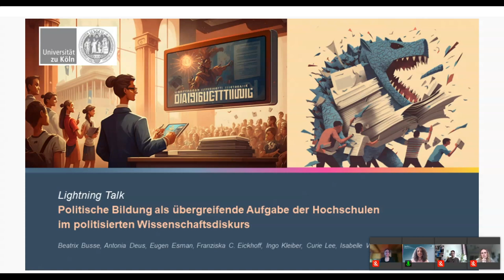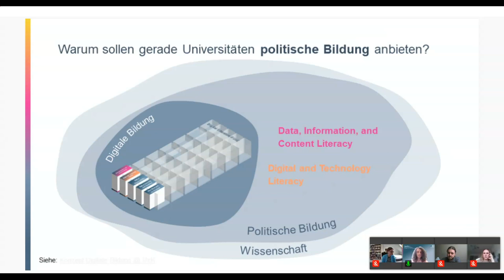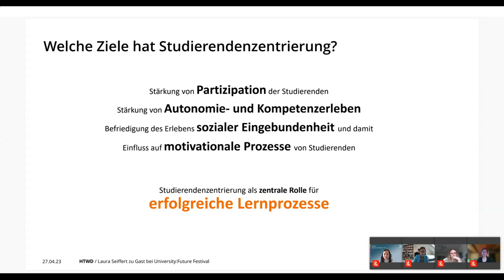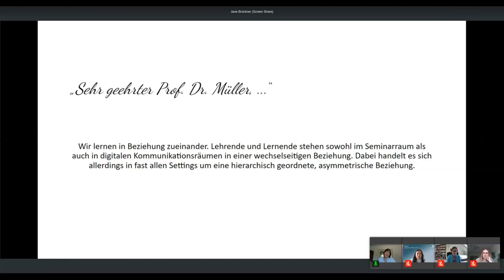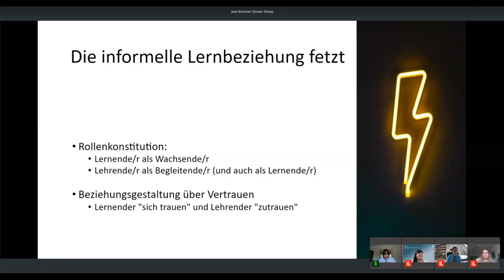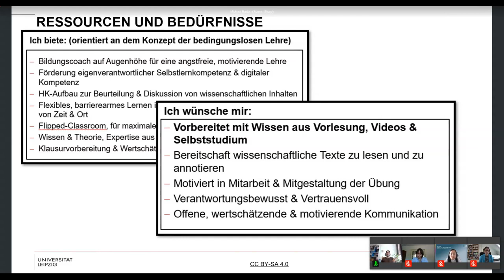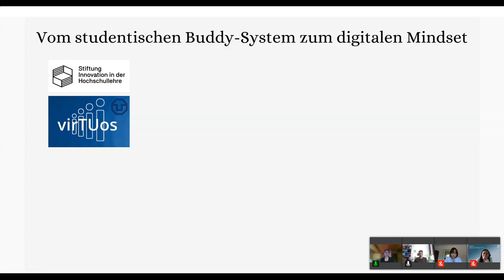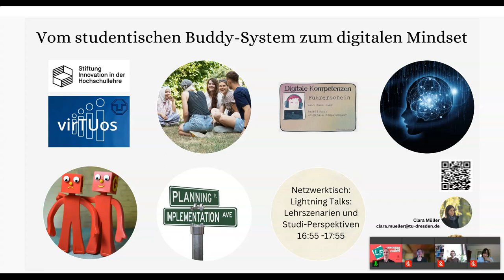Lightning Talks: Lehrszenarien und Studi-Perspektiven - U:FF 2023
Lightning Talks von Eugen Esman, Isabelle Wessels, Ingo Kleiber, Antonia Deus, Franziska C. Eickhoff, Beatrix Busse, Laura Seiffert, Jane Brückner, Michael Barton, Anne Jantos und Clara Müller auf dem University:Future Festival.

"Politische Bildung als übergreifende Aufgabe der Hochschulen im politisierten Wissenschaftsdiskurs"
Eugen Esman, Isabelle Wessels, Ingo Kleiber, Antonia Deus, Franziska C. Eickhoff, Beatrix Busse

Zunehmend stehen Wissenschaftler*innen im Mittelpunkt des öffentlichen politischen Diskurses und sollen zur Lösung großer Fragen beitragen. Doch die Fragmentierung der Gesellschaft und ihrer Kommunikationsräume führt zur Infragestellung der Validität von wissenschaftlicher Erkenntnis. Hochschulen müssen deshalb auch politische Bildung als ihre Aufgabe betrachten. Wir wollen zeigen, warum dies wichtig ist, Hochschulen für diese Aufgabe prädestiniert sind und wie sie sie konkret umsetzen können.

"Der studierendenzentrierte Ansatz - Ein Weg von Perspektive zur Kultur"
Laura Seiffert

Im Beitrag wird Studierendenzentrierung als ganzheitlicher Ansatz innerhalb des Hochschulkontexts definiert und eingeordnet. Nachdem ein ganzheitlicher Rahmen von Studierendenzentrierung geschaffen wurde, liegt der Fokus anschließend auf der Strukturierung im Bereich von Modulen und Lehrveranstaltungen.
Um mehr Transparenz für das Thema Studierendenzentrierung, als auch für bereits umgesetzte Projekte und Ansätze zu schaffen, wird ein möglicher Ansatz zur Klassifizierung bereits bestehender Projekte präsentiert. Die Klassifizierung des Ansatzes erfolgt u.a. nach den Bloom‘schen Lernzielen, dem Beteiligungsgrad von Studierenden, dem Integrationsgrad der Studierendenzentrierung oder auch der Fach-, Modul- bzw. Lehrkultur.

"Miteinander reden in Lernsituationen. Kommunikation zwischen Autonomie und Verbundenheit"
Jane Brückner

Vor dem Hintergrund der Beziehungspädagogik, der Community of Practice und mit Bausteinen der Gewaltfreien Kommunikation zeige ich, wie Lehrende und Lernende über das Sprechen und Schreiben in eine selbstgestaltete Verbindung gelangen, die den Aufforderungscharakter oder das Erklären überwindet und dem Handlungsvermögen von Lernenden vertraut. An Kommunikationsschnipsel aus Chat und Gesprächen leite ich beispielhaft Handlungsempfehlungen ab.

"Lehr-Lern-Beziehungen stärken"
Michael Barton

Wie kann die oft durch Distanz und Beziehungsarmut geprägte Lehrkraft-Lernenden-Beziehung gestärkt und die Studierendenpartizipation gefördert werden? Ich stelle bewährte Möglichkeiten vor, mit denen (z.B. im Rahmen einer Auftaktveranstaltung zu Semesterbeginn) eine starke und persönliche Lehr-Lern-Beziehung aufgebaut werden kann, indem Gleichwürdigkeit, Partizipation, Wertschätzung und Eigenverantwortung gefördert sowie Ressourcen und Bedürfnisse berücksichtigt werden.

"Mit studentischem Buddy-System zum digitalen Mindset"
Anne Jantos, Clara Müller

In einer zunehmend digitalisierten Lern- und Arbeitswelt mit sich ständig wandelnden Anforderungen, neuen Technologien und Tools stellt der Erwerb adäquater Digitalkompetenzen eine Notwendigkeit und Herausforderung zugleich dar. Selbst mit einem hohen Maß an Flexibilität lassen sich entsprechende Angebote zur Kompetenzentwicklung nur mit Verzögerung curricular verankern und über Lehrpersonen abbilden. Um die Bedarfe anderweitig zu decken, entwickeln wir mit dem Studenst-as-Partners Ansatz ein Buddy-System, mit dessen Hilfe sich Studierende eigenverantwortlich und selbstgesteuert zum Zweck des Kompetenzerwerbs finden und voneinander lernen können. Neben der Ausbildung spezifischer Digitalkompetenzen erwarten wir dadurch auch eine implizite Weiterentwicklung des digitalen Mindsets und den nachhaltigen Aufbau einer gesunden Lernkultur. Unser Projekt sTUDents im Kontext virTUos wird gefördert von der Stiftung Innovation in der Hochschullehre.